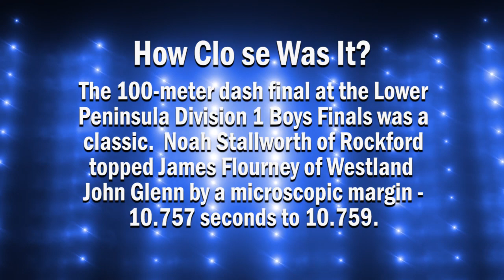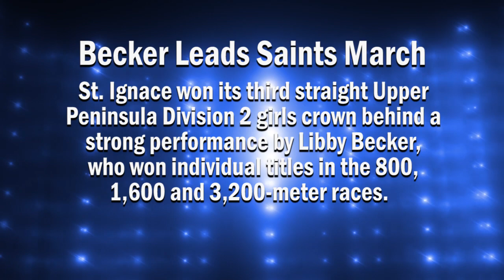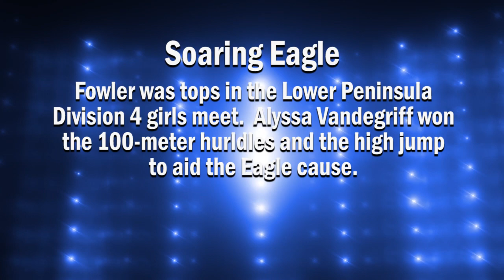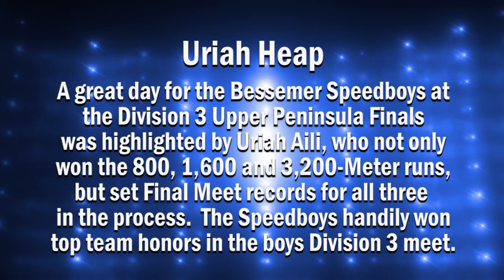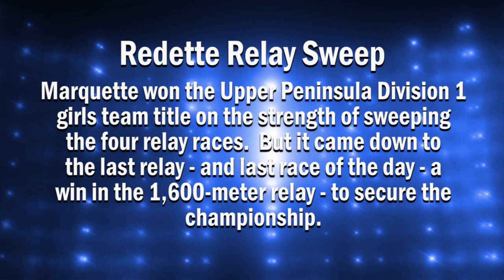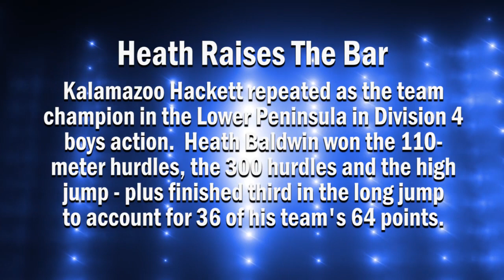MHSAA.tv Highlights - 2019 Track Finals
We captured some of the top moments from the 2019 MHSAA Track Finals on June 1 in both peninsulas.  You can watch all of the meets in their entirety on MHSAA.tv